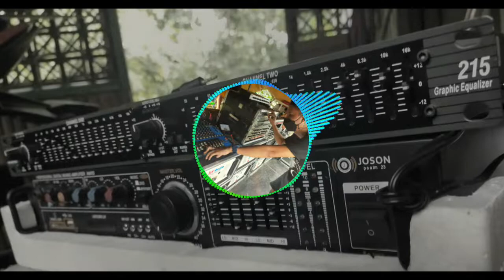214 | Dj Jaz ReMiX